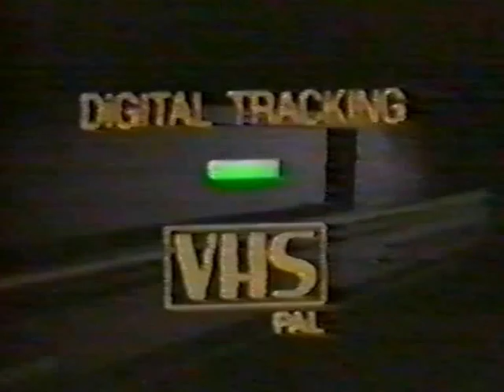The Main Event s01e09